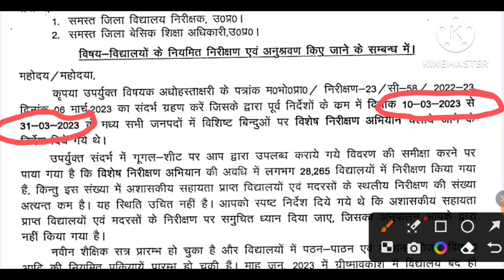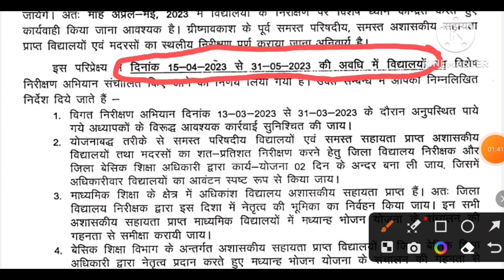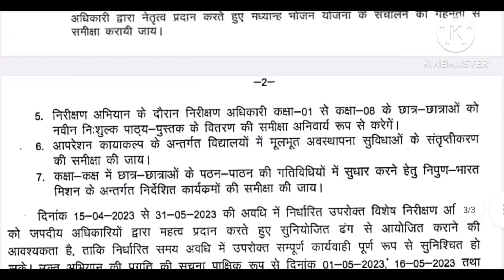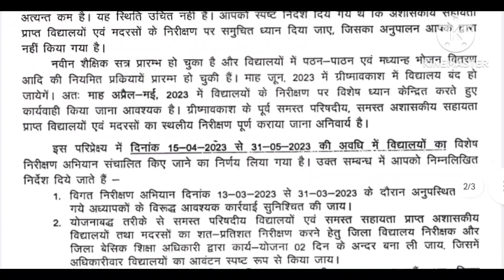15 अप्रैल से 31 मई 2023 तक चलेगा निरीक्षण अभियान, देखें पुनः महानिदेशक महोदय का पत्र।।